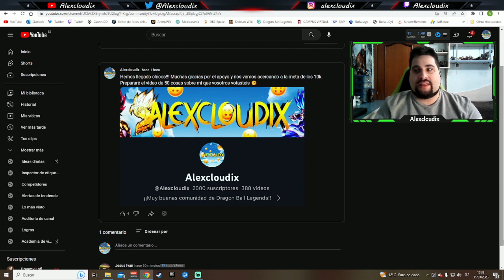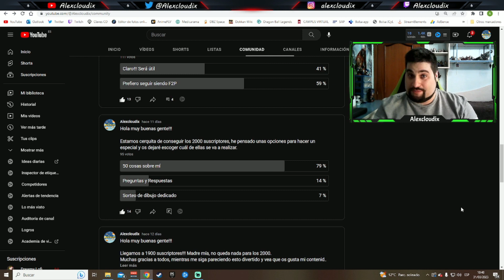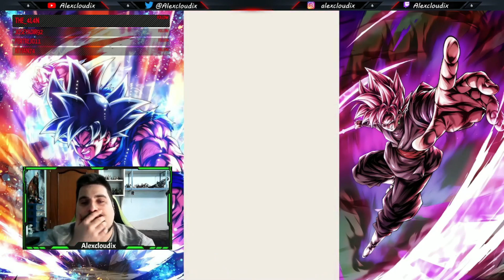SUMMONS A POR CELL 2ª FORMA TRANSFORMABLE Y TRUNKS SSJ!!! ¿ME SALDRÁ CELL? DRAGON BALL LEGENDS